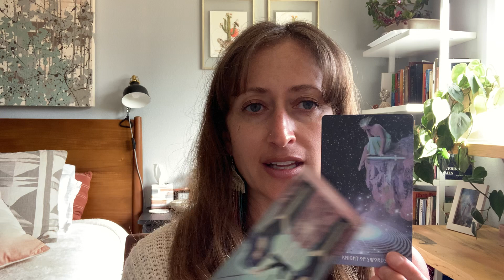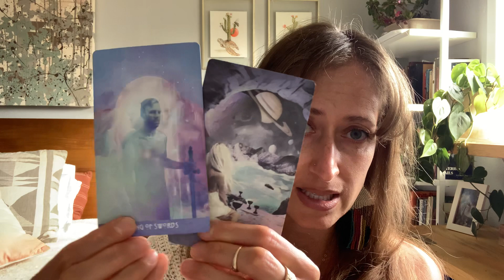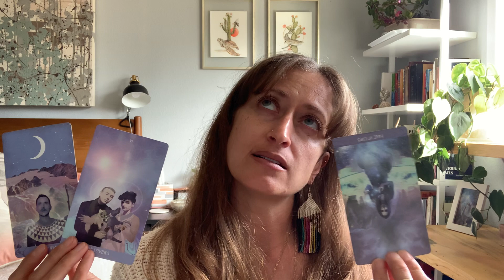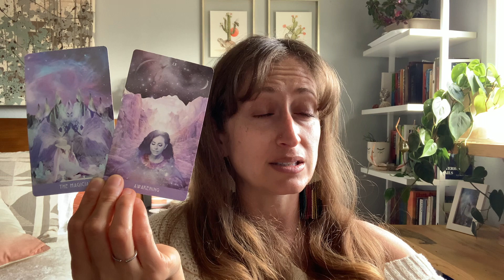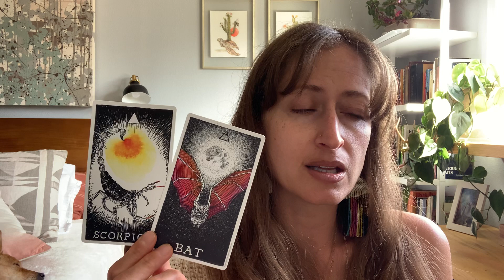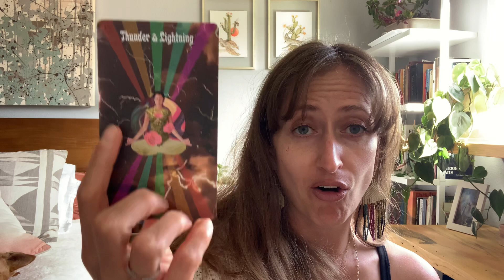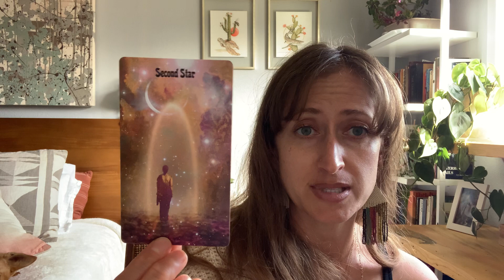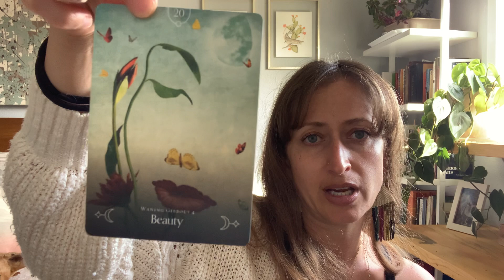LEO ♌️— April Reading — Aligning + Blossoming — Your 2nd Coming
🌈❤️🔥WELCOME SOUL TRIBE! Happy New Moon!!!

It is my mission to help as many people as possible on the planet alchemize every area of their life and align to their Soul's Truth. I would love the opportunity to assist in your personal journey! I work through Divine Guidance and with Spiritual Beings as well as with your Higher Self, Guides, and Angels.

🙌  If you loved this reading and it helped in some way, please SUBSCRIBE to my channel, share this video with a friend and check out your Rising and Moon Sign too!! 🙏

Decks used:

Wild Crystals Deck
Work Your Light Oracle Cards
HeArt Messages Cards
The Wild Unknown Animal Spirits Deck
The Psychic Tarot
Wilderness Collide Oracle Deck
Ethereal Visions Illuminated Tarot
Dreamscapes Oracle
The Antique Anatomy Tarot

I offer Spiritual Guidance and am a conduit for what Spirit is asking me to share with the Collective. Please use your discernment and TRUST yourself and your innate knowing. If it feels and lands as truth, take it, utilize, integrate it and leave whatever doesn't resonate…know that was for someone else watching. Honor your Higher Self always. I'm just a guide and mentor. What I'm sharing is not the be-all, end-all. And each reading may not resonate with you, as it could be channeled for someone in particular who I am picking up on or who Spirit is trying to get a message through to. Please honor yourself and your Inner Knowing, always.

Priscilla